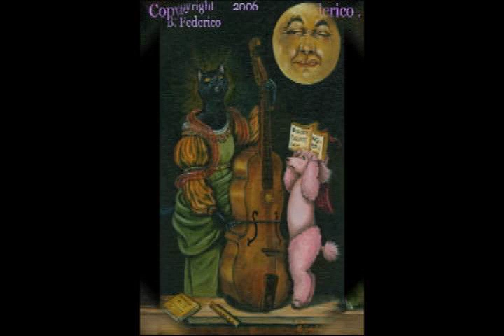More Parody Cat Paintings by Becky Federico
Vinny the Tuxedo Cat is the host this time, introducing several more paintings by Becky Federico of Federico Fantasy Art, original and unique Cat Parody Paintings of Old Art Masters using cats instead of people. These detailed spoof artworks feature parodies of Mona Lisa, American Gothic, Van Gogh, etc. Also available in Limited Edition Art Prints sold on eBay.